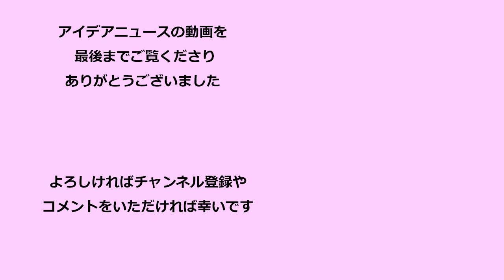ミュージカル『モダン・ミリー』製作会見より キャストの朝夏まなと､中河内雅貴､実咲凜音､廣瀬友祐､保坂知寿､一路真輝、演出の小林香のみなさんが登壇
トニー賞作品賞ほか5部門を受賞したブロードウェイ・ミュージカル『モダン･ミリー』が、2022年9月にシアタークリエで上演されます。この作品は2020年4月に上演が予定されていましたが政府の「緊急事態宣言」を受け､開幕直前に公演中止となった作品です。2022年5月10日には、演出の小林香さんと、キャストの朝夏まなと､中河内雅貴､実咲凜音､廣瀬友祐､保坂知寿､一路真輝のみなさんが登壇した製作会見が開かれました。会見の一部をアイデアニュース独自撮影の動画で紹介します。

1920年代のニューヨークを舞台に、仕事と恋に頑張る主人公・ミリーの姿を描いたミュージカル『モダン・ミリー』の原作は1967年公開のミュージカル映画「モダン・ミリー」。ジュリー・アンドリュースが演じたモダンガール・ミリーが好評を博した作品は、公開から約30年を経て舞台化され、楽曲をほぼ一新し製作されたブロードウェイ版は2002年にトニー賞作品賞や主演女優賞などを受賞しています。

動画では、製作会見の質疑応答から、演出の小林香さんへの「上演が決まった時の気持ち」と「この作品の魅力」についての質問への答えと、小林さんとキャストの皆さんそれぞれに「イチオシのシーンは？」との質問への答えの部分を紹介します。「イチオシのシーン」については複数の答えをされている方もあり、その中の一部を紹介しています。

‹ミュージカル『モダン・ミリー』›
【東京公演】2022年9月7日（水）～9月26日（月）　シアタークリエ
【大阪公演】2022年10月1日（土）～10月2日（日）　新歌舞伎座